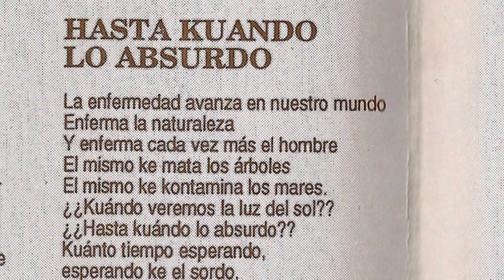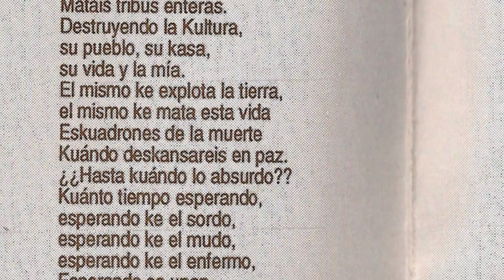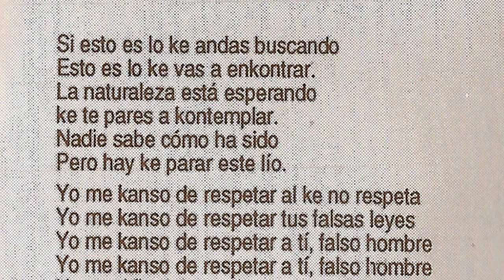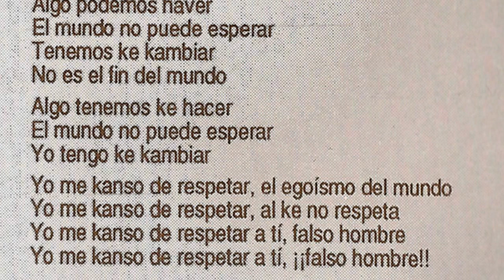THC ARBOL/FINISTERRAE- Hasta kuando lo absurdo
Grupo de Laudio que en realidad eran dos grupos diferentes pero con la misma gente cambiandose algunos instrumentos. Los grupos lo formaban Zulu, Fernan, Txarly, Kanario y Kaly. No se en que año sacaron esta maketa. Si alguien tiene algo de informacion y la quisiera compartir ya sabeis!!